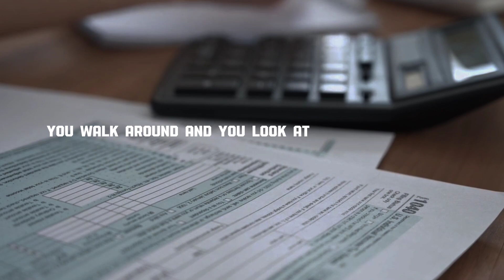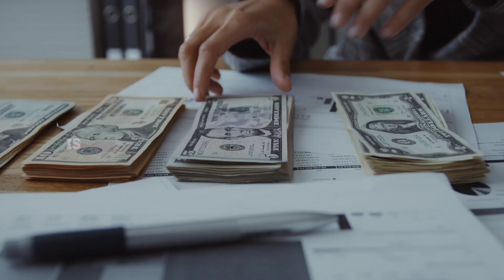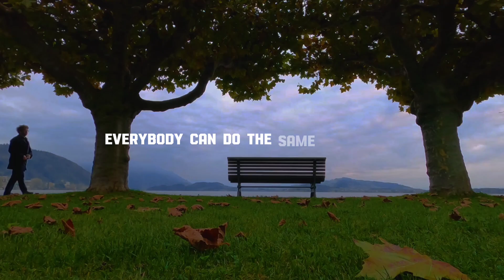Why Rich People Never Pay a Lot of Taxes! - Robert Kiyosaki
The speech that blew up the Internet!  Best Motivation!

In this video, Robert Kiyosaki talks about the mindset of the poor and the mindset of the rich!  What is the difference?!

This channel is for those who are looking for growth and inspiration, motivation!

On this channel you will find new videos that will tell you useful tips and teach you something new!

If suddenly life is difficult for you and you don’t know where to go or you don’t have enough knowledge of what to do to become successful, open a business, become rich, then subscribe to our channel in which videos are released often!

Enjoy watching and learning on our channel!